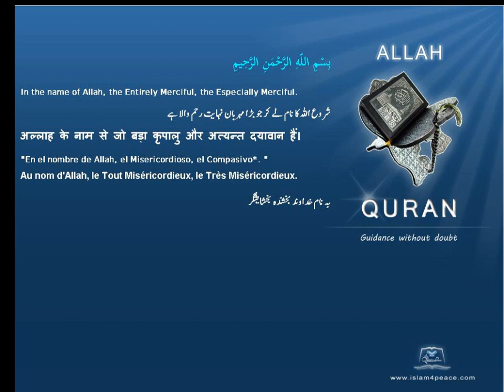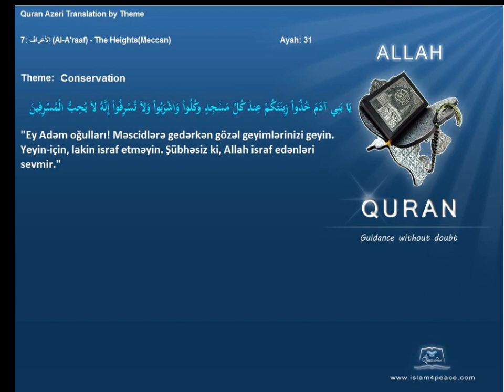Quran by Theme Azeri Conservation Islam4Peace com